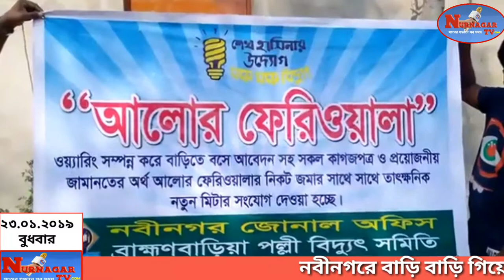নবীনগরে বাড়ি বাড়ি গিয়ে "আলোর ফেরিওয়ালার, পল্লী বিদ্যুৎ নতুন সংযোগ খড়িয়ালা গ্রামে।